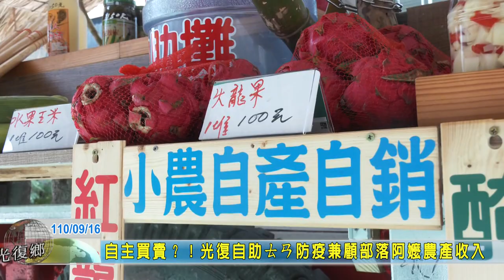20210916 07 自主買賣光復自助防疫兼顧部落阿嬤農產收入